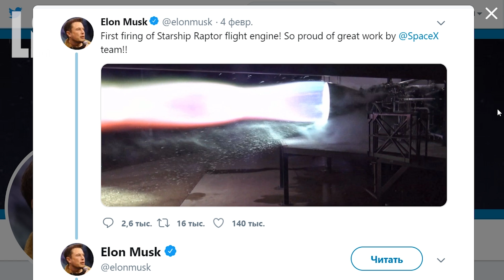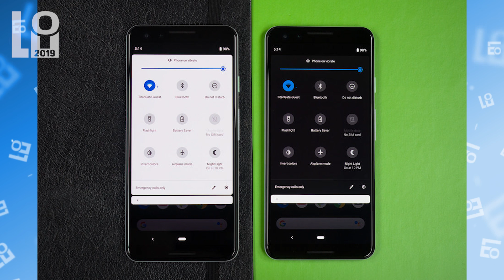Новости IT. пошлина 500 евро, Илон Маск, Sony Xperia XZ4, Android 10 Q.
Беспошлинный порог в 500 евро, уже в действии в России.
Еще немного подробностей о флагмане Sony Xperia XZ4.
Новая версия Android 10 Q добавит долгожданную функцию.

5 февраля 2019